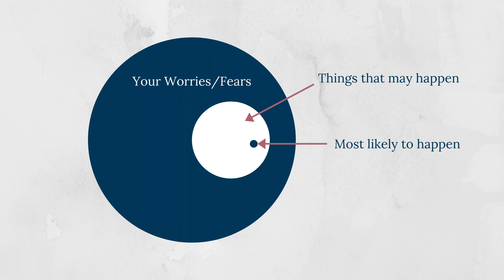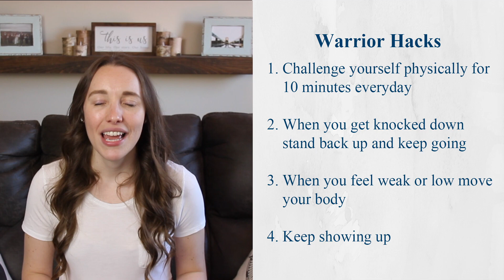Rachel Hollis RISE Live Conference Recap | My takeaways from RISExLive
Want to know more about Rachel Hollis Rise conference? I recently attended the Rachel Hollis Rise Live virtual conference and in this video I am sharing my takeaways from Rachel Hollis RISExLive.

Question of the day: What was your biggest takeaway from today’s video or the Rise Live event?

Rachel Hollis RISExLive was an 8 hour event with 8 different speakers. The main topic of the event was courage. We are currently in unprecedented times so each speaker provided tools to help us get through it and come out the other side better and stronger than ever. In case you did not attend the event I am sharing my favourite takeaways and I reveal whether or not I will attend a Rachel Hollis Rise conference in person some day.

ABOUT NEWFOUND DREAMER

I’m Melissa - I am passionate about living an intentional life filled with love, laughter and cavalier kisses. I created Newfound Dreamer to encourage others to create the life of their dreams.